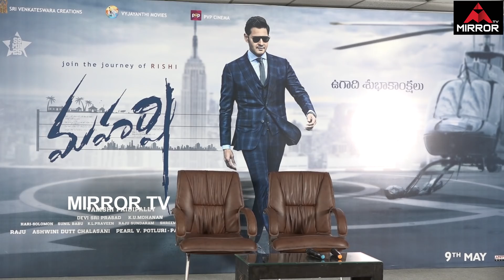Dil Raju Excellent Speech about Mahesh Babu's Maharshi Movie Story | Allari Naresh | Mirror TV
Dil Raju Excellent Speech about Mahesh Babu's Maharshi Movie Story

The much-awaited teaser of Mahesh Babu's 25th film, Maharshi, is finally out. The makers released the teaser to coincide with the day of Ugadi, the New Year's Day in Andhra Pradesh, Karnataka and Telangana. Directed by Vamsi Paidipally, the film also has Pooja Hegde, Allari Naresh, Jagapati Babu and Prakash Raj in prominent roles.The Telugu star shared the teaser on Twitter and wished his fans Happy Ugadi as well. The teaser went viral within a few minutes.Mahesh Babu looks dapper sporting two different looks in the teaser. He is seen rocking a checkered suit while getting off a helicopter in New York, while his action shots in India show him in a much more casual avatar. The teaser indicates that Maharshi is a fast-paced action-drama with some fantastic dialogues and sleek cinematography.Maharshi will trace the story of a CEO of a US-based company, who comes to south India for the betterment of the farmers and to put an end to their miseries. In the teaser, Mahesh Babu says, "There are no full stops in success, only commas. I have a problem, sir. If somebody says that I will lose, I would want to prove them wrong." Jointly produced by Ashwini Dutt, Prasad V Potluri and Dil Raju, Maharshi is said to be produced on a budget of Rs 60 crore. In the past, the film's release date has been postponed a couple of times. The film is now gearing up for a worldwide release on May 9.